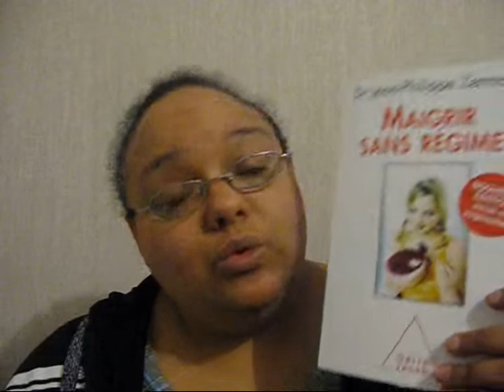Obésité : L'ultime combat !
Un article ainsi que cette vidéo associée inaugurent une catégorie intitulée « Obésité : L'ultime combat ! ». A travers une série de billets sur ce thème, je souhaite partager mon vécu avec des personnes se retrouvant dans ma situation...

Vu le caractère personnel de cette publication, les commentaires sont fermés. Si vous souhaitez me laisser un petit mot, rendez-vous sur le blog.

Merci de ta visite. ☼